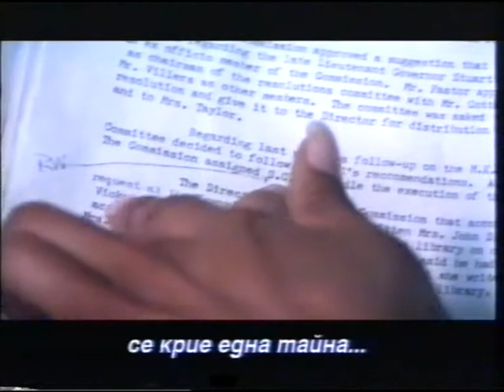The Chamber / Камерата (1996) trailer Bg sub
Адам Хол/Крис О'Донъл/ е млад и преуспяващ адвокат с практика в Чикаго,който все още не се е отърсил от идеалите си.Той отива в щата Мисисипи,за да поеме случая на Сам Кейхол/Джийн Хекман/ - бивш член на “Ку Клукс Клан”,който е осъден в началото на 60-те години за убийството на адвокат евреин и децата му.

Режисьор:Джеймс Фоли

В ролите:Крис О'Донъл,Джийн Хекман,Фей Дънауей,Робърт Проски